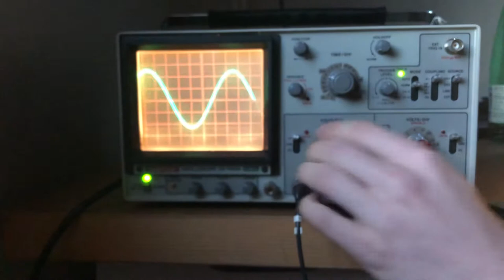Old oscilloscope showing amplifier clipping 70Hz